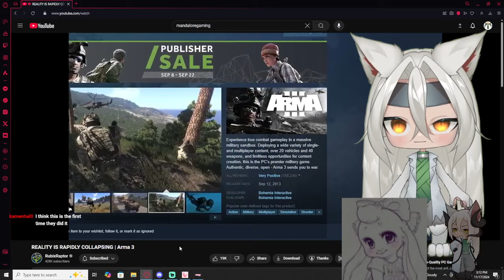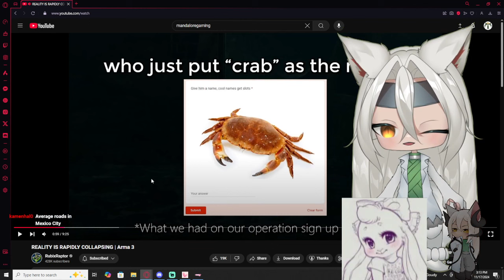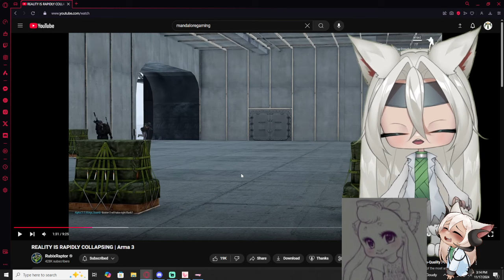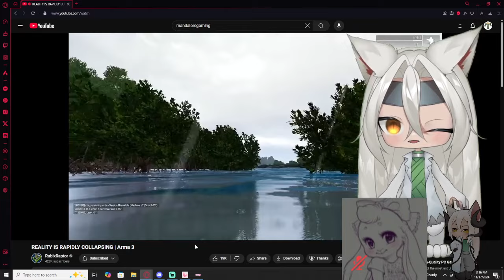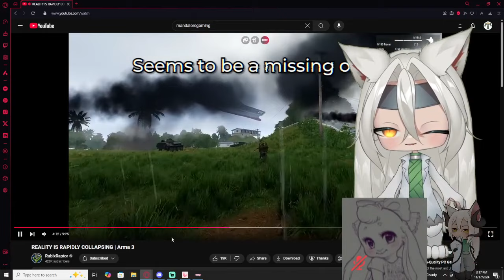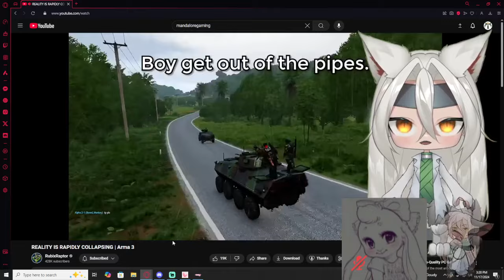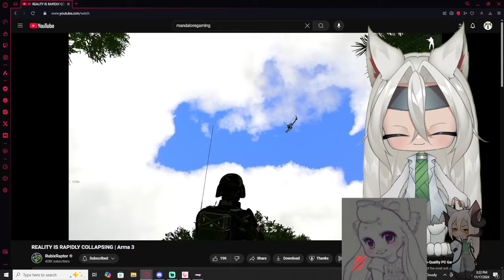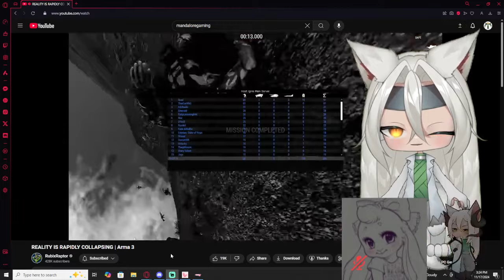Vtubers React to Rubix Raptor | REALITY IS RAPIDLY COLLAPSING | Arma 3